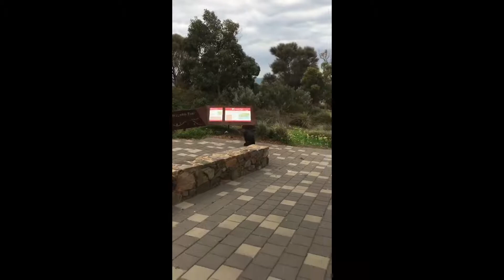Heysen Trail Ep 03: Section 1 (pt1) CAPE JERVIS to MYPONGA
Starting the Heysen Trail at Cape Jervis. Section 1 goes through to Myponga.

Supporting Narcolepsy Australia.